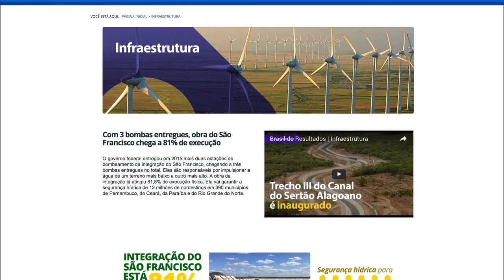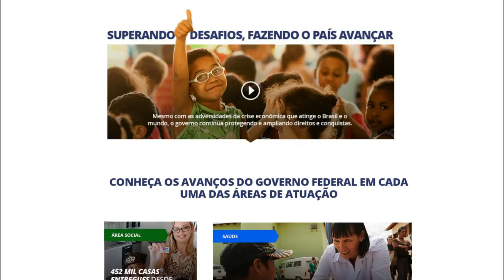Últimas - Começa nesta sexta a bandeira verde nas tarifas de consumo de energia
ÚLTIMAS 10H - 1º.4.16: Presidenta Dilma Rousseff participa de cerimônia de assinatura de atos para reforma agrária e comunidades quilombolas, no Palácio do Planalto. Começa a valer nesta sexta-feira (1º) a bandeira verde nas tarifas de consumo de energia, o que significa que não vai haver custo adicional para os consumidores, na conta de luz. As ações e os programas do governo podem ser acompanhados no site Brasil de Resultados, no endereço E ainda: Presidenta voltou a comentar as tentativas de impedimento do seu mandato, em encontro com artistas e intelectuais em defesa da democracia. Presidenta recebeu manifestos em defesa das conquistas das minorias, em protesto contra o processo de impedimento Dilma Rousseff.